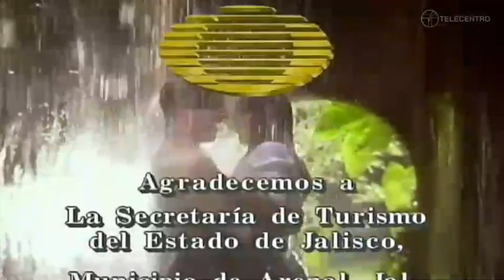Verónica le dispara a Miranda | La Mentira C77 2/2 TELECENTRO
CORTESÍA: TELEVISA

TELECENTRO MX